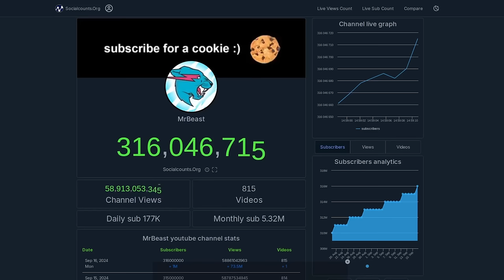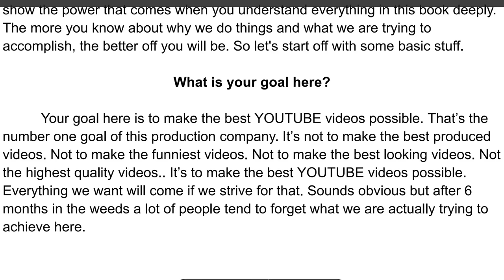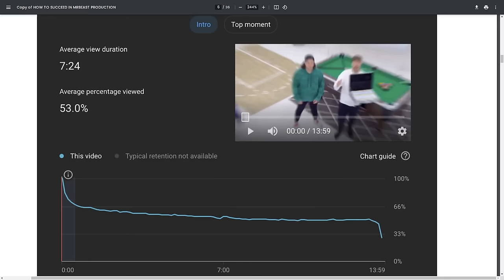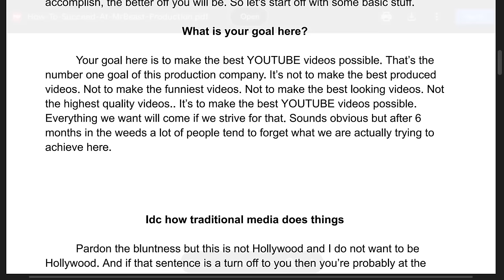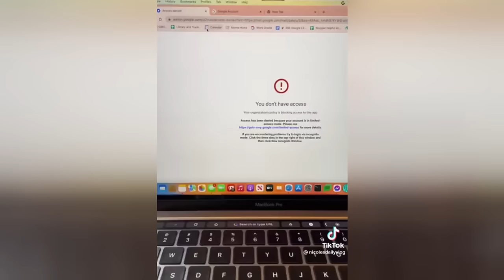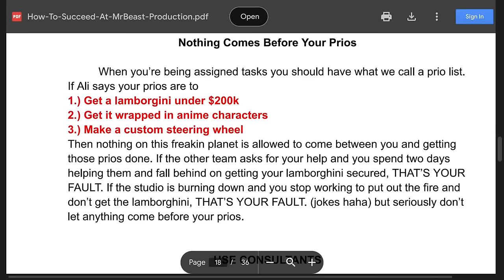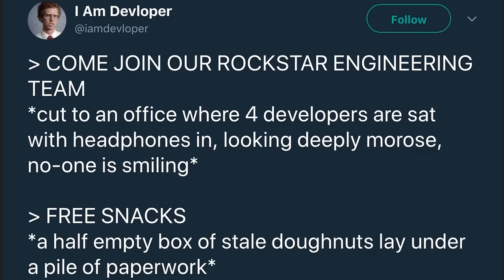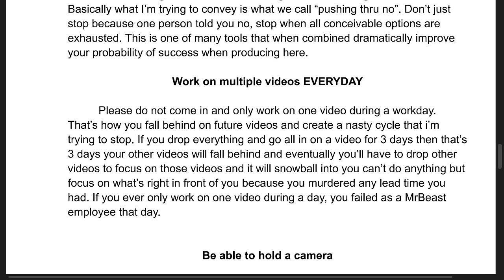Mr Beast Leaked Production Success Guide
In this video I discuss a new employee document that was leaked from Mr. Beast Production company and how you can use ideas from it to improve your own business.

Monero
45F2bNHVcRzXVBsvZ5giyvKGAgm6LFhMsjUUVPTEtdgJJ5SNyxzSNUmFSBR5qCCWLpjiUjYMkmZoX9b3cChNjvxR7kvh436

Bitcoin
3MMKHXPQrGHEsmdHaAGD59FWhKFGeUsAxV

Ethereum
0xeA4DA3F9BAb091Eb86921CA6E41712438f4E5079

Litecoin
MBfrxLJMuw26hbVi2MjCVDFkkExz8rYvUF